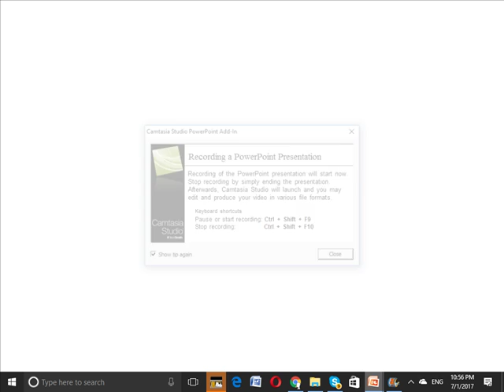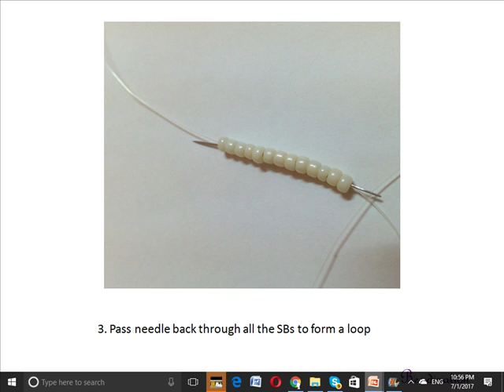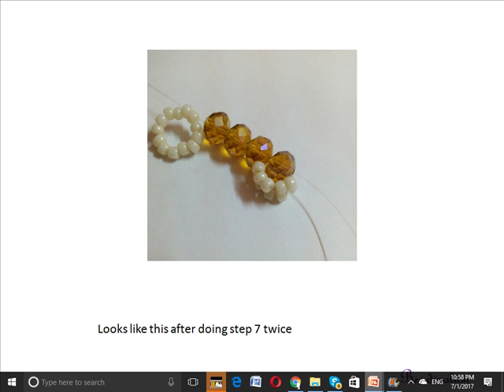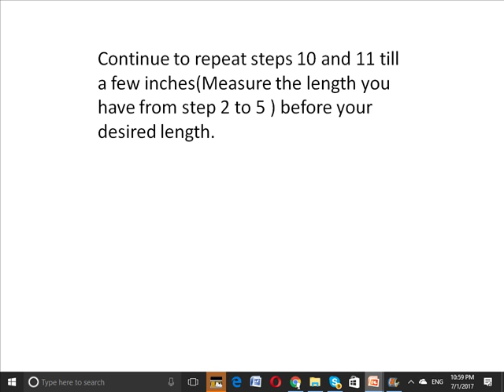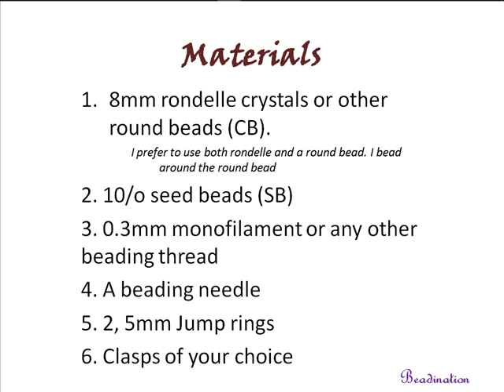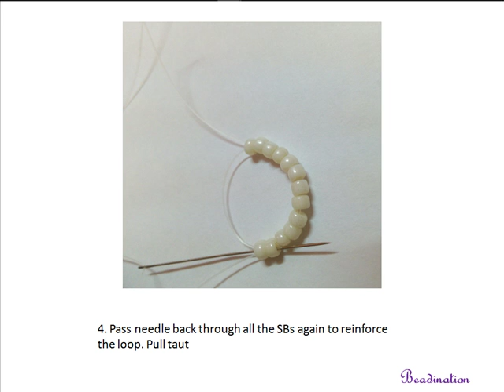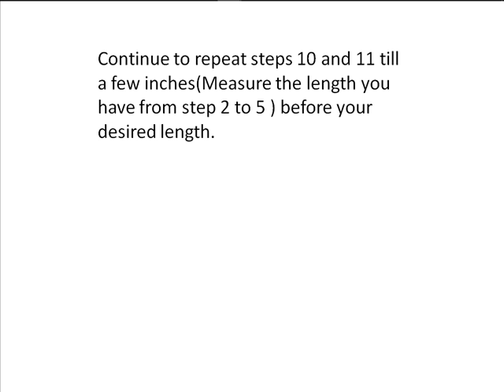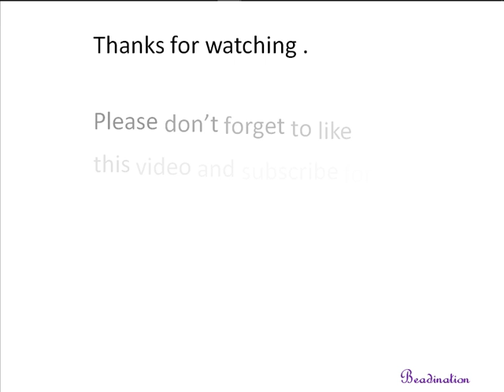Onion bulb beaded necklace or bracelet tutorial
Onion bulb beaded necklace or bracelet tutorial. You can also  make two or more strands to create multilayer necklace. Simply attach the different strands to a multistrand clasp.